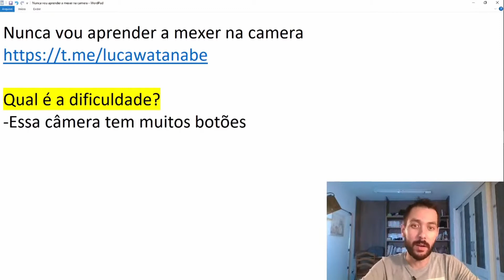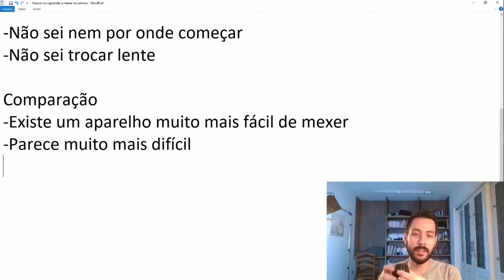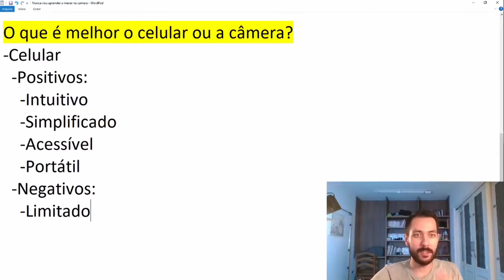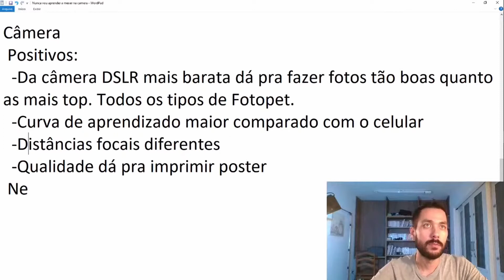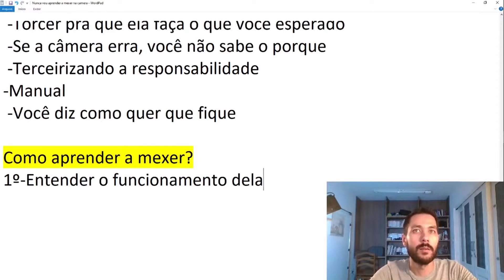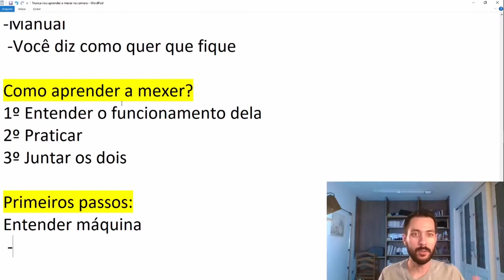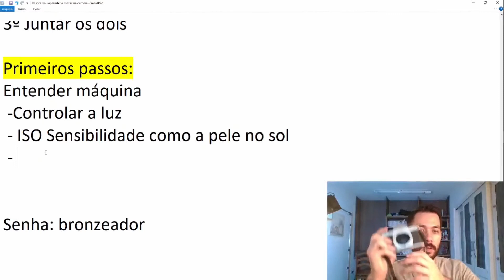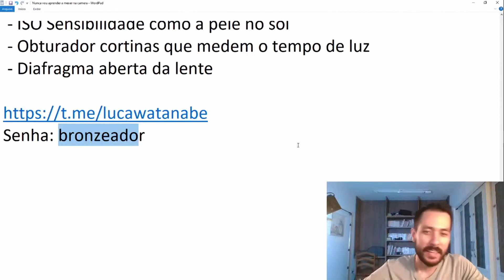NUNCA VOU APRENDER A MEXER NA CÂMERA